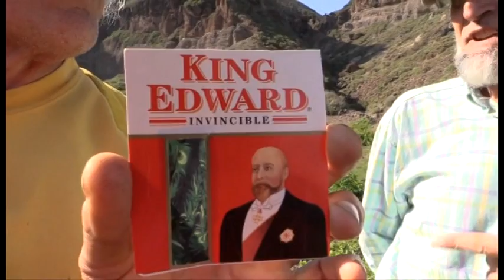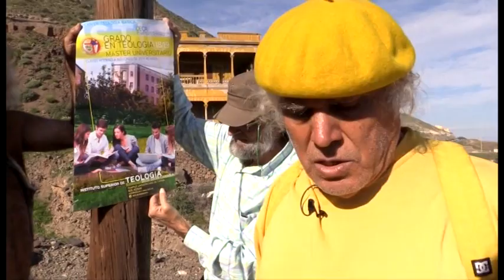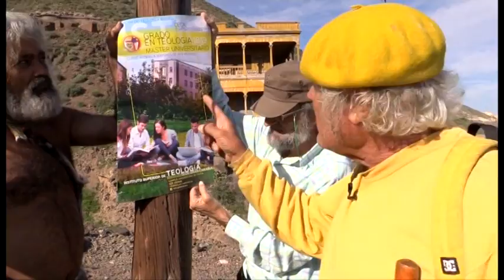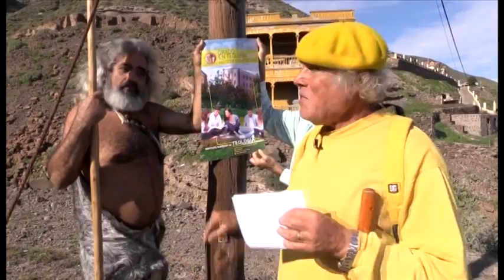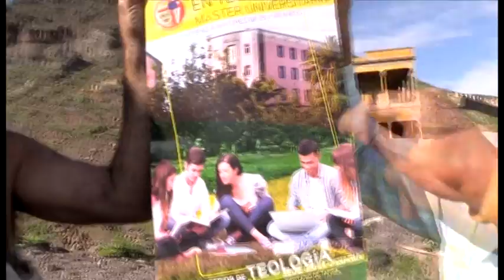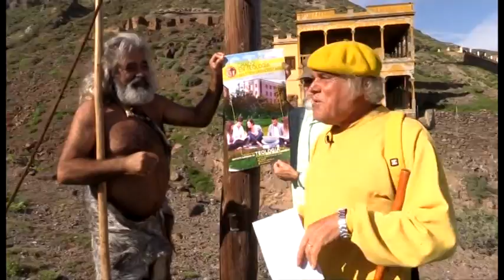El Padre Báez: Fábrica y hotel 30.01.19 | Mírame TV Canarias